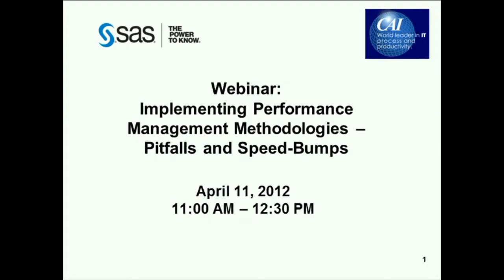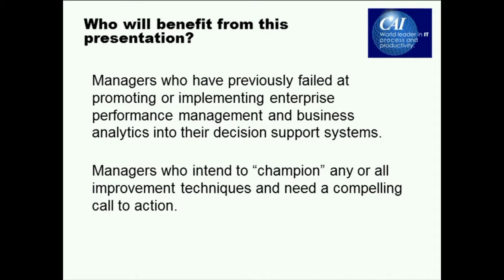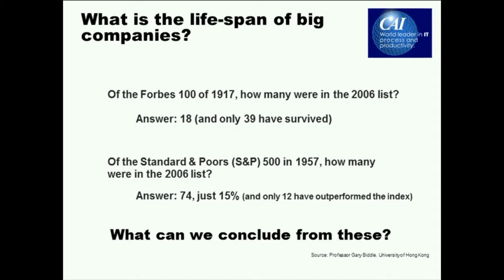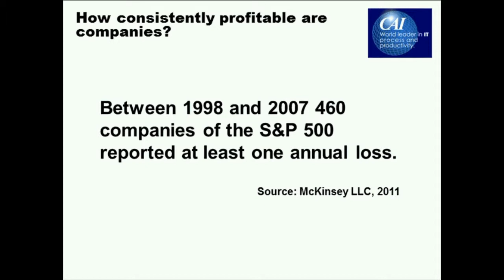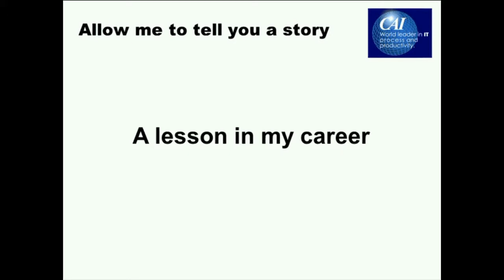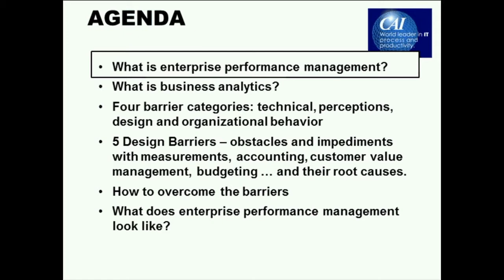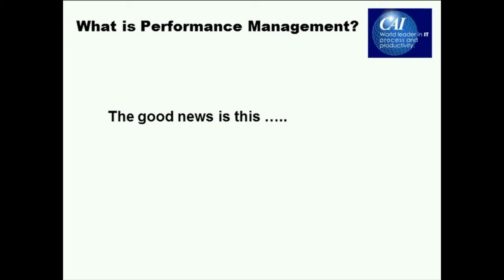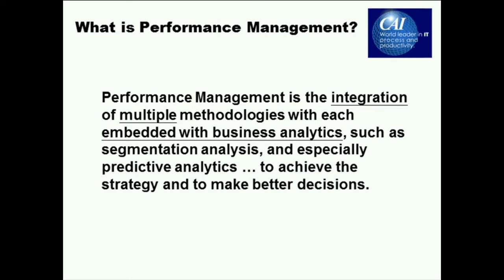Implementing Enterprise Performance Management (EPM) Methodologies -- Pitfalls and Speed-Bumps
Strategy maps, balanced scorecards with KPIs, customer profitability reporting, driver based budgeting, risk management... This webinar with Gary Cokins presents an overview of  Enterprise Performance Management (EPM) methodologies and how they can easily be integrated.

ABOUT THE PRESENTER:
Gary Cokins is an internationally recognized expert, speaker, and author in advanced cost management and performance improvement systems. He is the founder of Analytics-Based Performance Management, an advisory firm located in Cary, North Carolina . Gary received a BS degree with honors in Industrial Engineering/Operations Research from Cornell University in 1971. He received his MBA from Northwestern University’s Kellogg School of Management in 1974. Gary began his career as a strategic planner with FMC’s Link-Belt Division and then served as Financial Controller and Operations Manager. In 1981 Gary began his management consulting career first with Deloitte Consulting. Then KPMG (1988), where he was trained on ABC by Harvard Business School Professors Robert S. Kaplan and Robin Cooper, and in 1992 Gary headed the National Cost Management Consulting Services for Electronic Data Systems (EDS) now part of HP. From 1997 until recently Gary was in business development with SAS, a leading provider of enterprise performance management and business analytics and intelligence software.